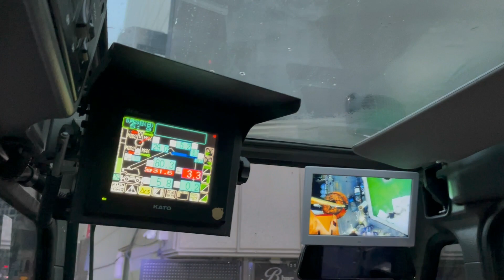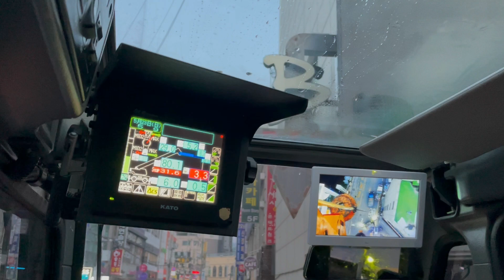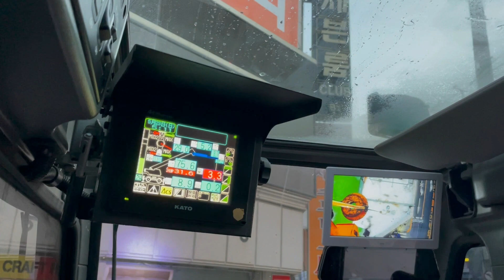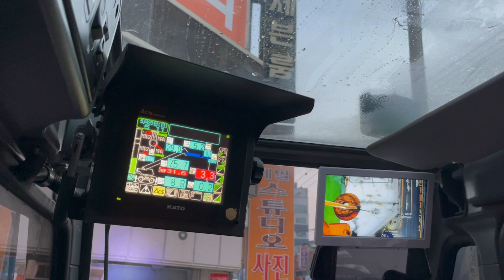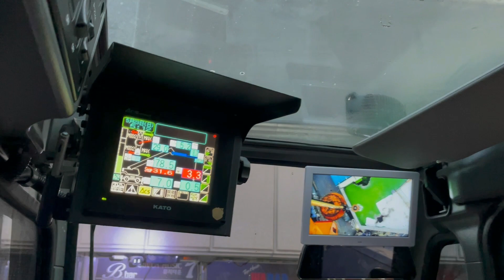크레인 e-jib을 이용하여 변압기 폐기작업을 해 봅시다.